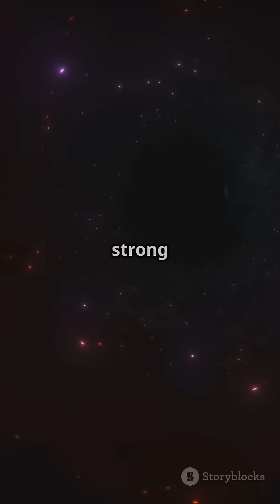Why Andromeda's Monster Black Hole Refuses to Feed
🎯 Discover the mysterious, massive, and active black hole at the center of the Andromeda Galaxy. Learn how dark matter, gravitational waves, and galactic collisions shape the cosmos. Is a Milky Way–Andromeda merger inevitable?

Researched By: Hafiz Ahmad Hassan
Generated By: Invideo AI